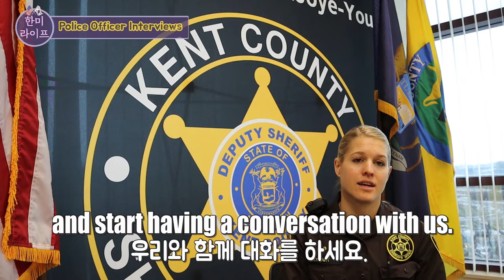How Do Koreans Describe U.S. Police Officers? 한국 사람들은 미국 경찰들을 어떻게 생각할까요?